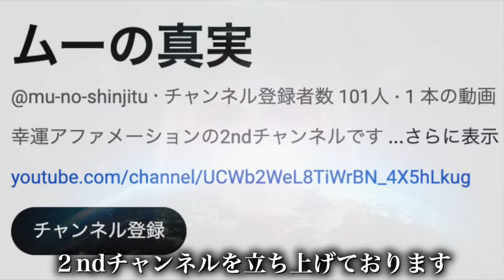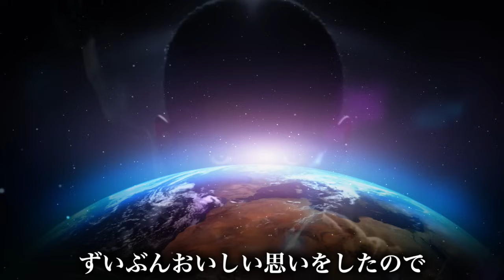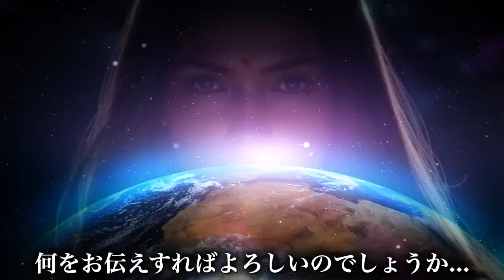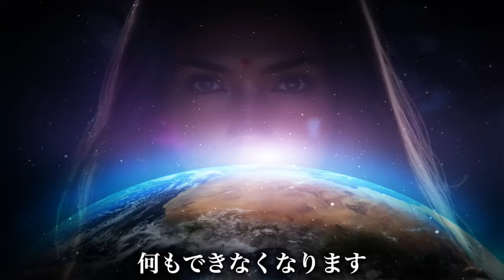【超極秘情報】最終回：彼らの最新の計画と狙いを知って下さい。削除覚悟で公開します。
動画をご覧になってお分かりの通り、彼らに良心はありません。悪魔なのです。彼らはあなたが出す不安や心配、不満、怖れなどのエネルギーをエネルギー源としています。共振しないで下さい！2025年に向けて今が彼らの書き入れ時です、難しい話かもしれませんが、テ◯ビも選◯も興味を持たず、出来る限り社会と関わらず、個々でシステムを作り生きていく決心をして下さい...これしかないです...

この情報は唯一私が信用しているアシュタールのチャネラーである「ミナミAアシュタール」から発信されている真実です。向こう側にこちらの動きが知られないよう努めておりますが、それでもこれまでの様に削除される可能性はありますので是非ともお早めにご覧下さい。

最終的に過激な内容の動画は全て
「ムーの真実」のみで公開していく予定です。
最速で情報を得て下さるようお願い致します！

›››最初に知っておくべき真実はこちら‹‹‹
【緊急】2025年の陰謀は全部ウソです｜人類の支配者、本当の敵を知ってください、不安恐怖は彼らのエネルギー源です、絶対出さないで下さい🚨

ソース元：
ミナミのライト らいと ライフ～light, right, life～

››››ミナミAアシュタールの書籍たち‹‹‹‹

上の2冊は自分の為に絶対に読んで下さい。
この地球のこれまでの本当の歴史を知ることが出来る唯一の本です。
レプちゃんがどう人類に関わってきたのかが全て分かる貴重な本です。
縄文時代は驚きのハイテク文明?
ムーとアトランティスは存在していた?
織田信長は本能寺で生きていた・・長野県？
などなど盛りだくさんです🤗

【新・日本列島から日本人が消える日】(上巻)
【新・日本列島から日本人が消える日】(下巻)
【新・日本列島から日本人が消える日(最終巻) 】

【縄文を創った男たち~信長、秀吉、そして家康~ 上巻】
【縄文を創った男たち~信長、秀吉、そして家康~ 下巻】

【アシュタール 宇宙の真実　 77のディスクロージャー】

【アシュタール　パラレルワールド∞の未来】

【身体を持って次の次元へ行く1】
【身体を持って次の次元へ行く2】

目からウロコ💡本を朗読してくれるサービス「Audible」が今2ヶ月の無料キャンペーン中です！

【電話占い】幸運さん信頼の限定リンクはこちら✨
【ユーザー満足度９７%超】恋愛も金運もどんな悩みも即解決🤗

薄毛と白髪を同時に一瞬で隠せる！無添加スタイリングスプレー！Amazon,楽天,ヤフーで第１位のベストセラー商品🤗

››››幸運さんピックアップ！‹‹‹‹

【2025】ネドじゅん★しあわせ右脳手帳
「毎日できない」「続かない」「あきらめた……」という声を受けて緊急発売！
日々の身体のワークと、毎月順に取り組んでいくテーマワーク
月終わりに振り返りを行うことで、意識変容できるような構成になっています。

【ネドじゅん著】待望の二冊目!【しあわせ右脳で悟リズム】
ネドじゅん式意識変容の貴重なワークの全て✨
実践すれば、誰もが必ず意識変容できる方法を
効果の高い厳選したワークとともに紹介しています🤗

【ネドじゅん】2025年隕石津波問題｜オンラインサロンで公開されたネドじゅんさんの「本体さん」からのメッセージです

↓↓↓感動のネドじゅん縄文まんが３話完結の再生リストはこちらにまとめました

↓↓↓強化版ネドじゅん右脳メソッド再生リスト｜やってダメだった人もこれで必ず目覚めます✨

【チャクラ覚醒音】174Hz〜963Hzの周波数で七つのチャクラを覚醒させる再生リスト✨

【松果体活性】3333Hz〜9999Hz｜神秘の周波数で超人的引き寄せ体質を作る再生リスト✨

【ネドじゅん著】のこの本がキッカケでただの関西のオカンが一躍大注目され、今となっては様々な分野から注目を集めています。まだ読まれていない方は急いで読みましょう✨右脳活性術の入門書です🤗✨
『左脳さん、右脳さん。あなたにも体感できる意識変容の５ステップ』
価格：660円（Kindle版）
価格：1,950円（単行本化）
価格：3,850円

メンバーシップで人生相談やってます✨
メンバーになると20時間ライブ広告なしでご覧になれまーす♪

スタエフ始めました！音声のみのSNSです！
ネドじゅん式右脳活性化瞑想を、音声コンテンツverにリニューアルし配信してます。ワイヤレスイヤホンがあれば、街中を歩きながらでも買い物中でもエレベーターの呼吸が出来ちゃいます！もうその呼吸が日常になるなんて直ぐに右脳さんも活性化しちゃいそうですよね！是非ともご利用下さい🤗

【宝くじネットで買えます】ジャンボ宝くじ初日並ぶと4時間待ちの「西銀座チャンスセンター」↓↓↓ジャンボ宝くじ一等が３３年間連続出てる売り場💰💰💰
あとここだけの話、500円で最大143万円が必ず当たる高確率ロトくじもオススメです🤗是非ともチャレンジしてみて下さいませ✨✨✨

【幸運さん愛用品】皆様に紹介したいと心から思ったもののみ
宝くじやロトくじを買ったらそばに置いて置きたい縁起物🥳神秘の水晶や、金運の神様の置物など色々✨

因みに私の金運を急上昇させたバシャール本✨
【BASHAR(バシャール)2017 世界は見えた通りではない】超おすすめです🤗

【BGMはソルフェジオ周波数、528Hz】
当チャンネルのBGMは癒しの音階、528Hzのソルフェジオ周波数に調音し制作されたヒーリング音楽です。眠れない時などに、直接右脳に訴えかけ、アルファ波やシータ波を誘発してくれるので、アファメーションによる潜在意識の書き換えには最適です。

BGM1♪：SPACE TRAVEL（ソルフェジオ周波数528Hz）
BGM2♪：Miraculous star Tiauba（ソルフェジオ周波数528Hz）